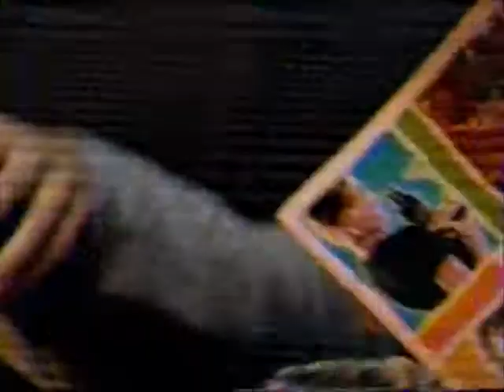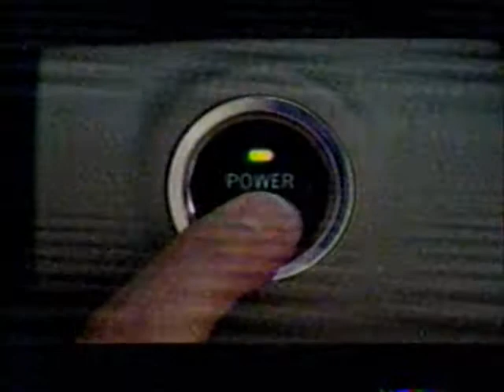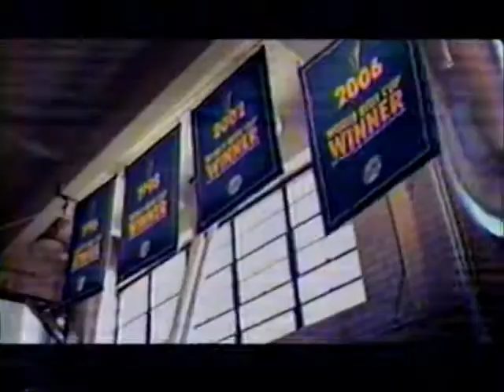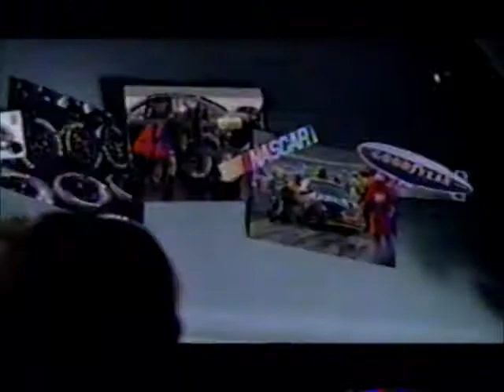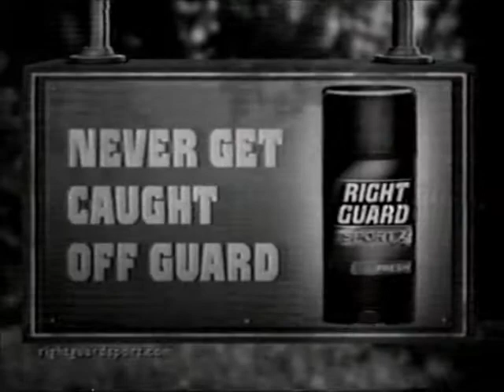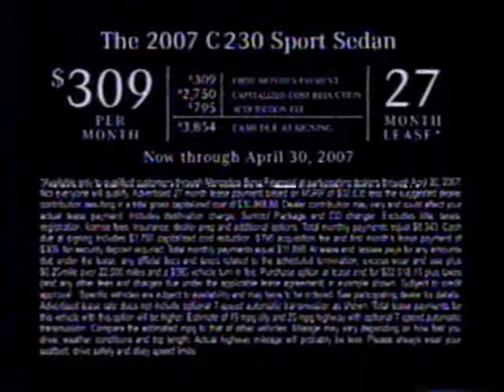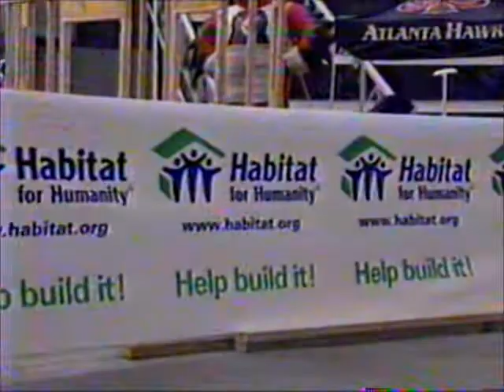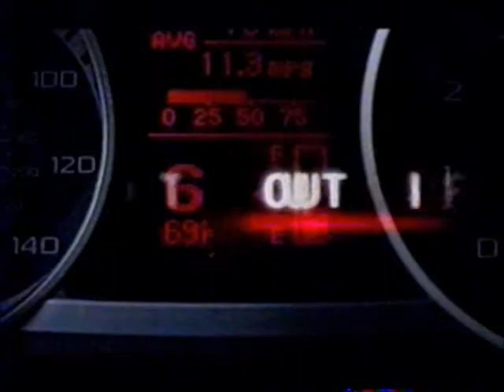ABC Commercials - April 21, 2007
From Miami Heat vs. Chicago Bulls.

Originally recorded in SP.